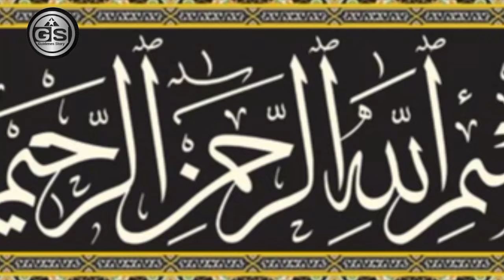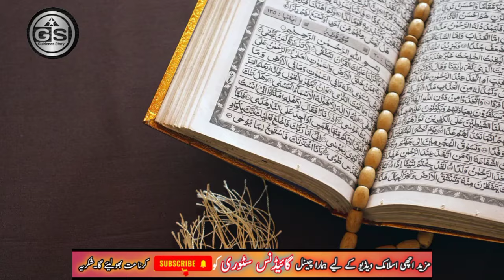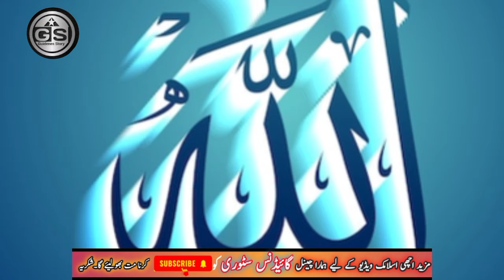Sakhat Or Purani Nazre Bd Ko Torne Ka Dum | Ruqyah Against Bad Evil Eye | बुरी नजर के लक्षण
Nazar e Bad ( Shoro Hone Ki Nishaniyan ) Hazrat Ali ra Ka Farman - Evil Eye Cure

nazre bad ka elaj
Nazar bad ki Dua
Nazar e bad ki Nishaniyan
nazre bad ki phchan
nazre bad say bachnen ki Dua
Nazar e bad ki alamat
Nazar e bad utarne ka tarika
nazre bad ka dum
nazre bad ka Wazifa
Nazar e bad ka ilaj
बुरी नजर के लक्षण

again thanks alla owner